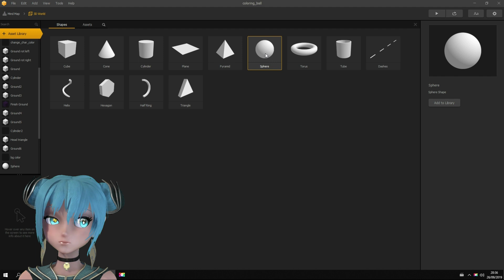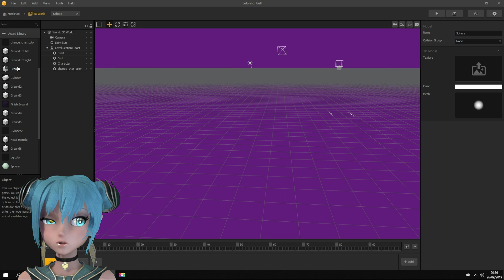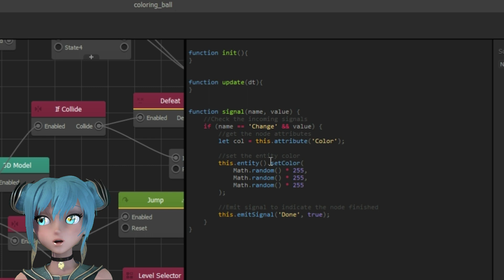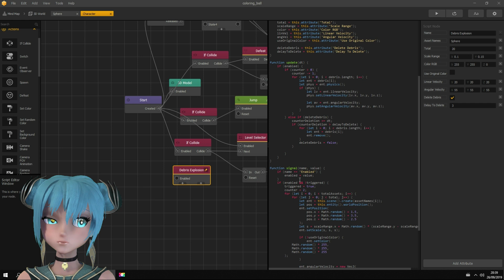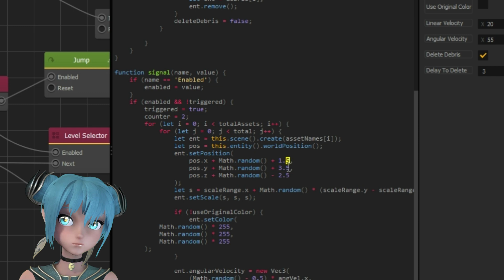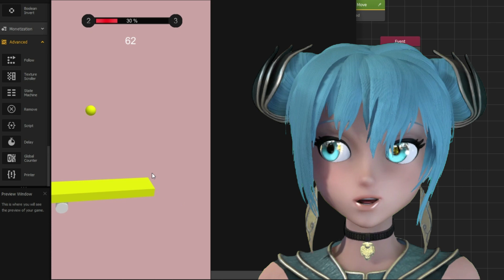Buildbox 3 Confetti - Quick And Easy Trick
How to make Confetti effect in Buildbox 3 fast and easy? In this tutorial, there is no need to drag some confetti objects to end of the level and to do that on each level. All the magic happens in character's asset node map, where confetti effect is triggered, after colliding with finish ground.

Thanks to @ShawnIgnites for awesome animated logo with sound effects!